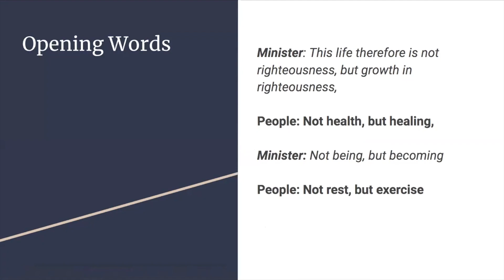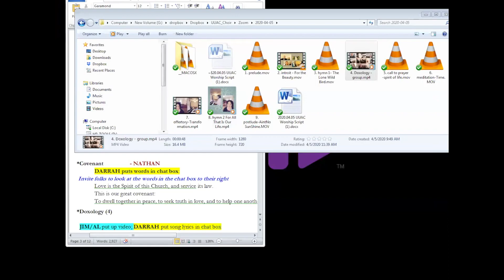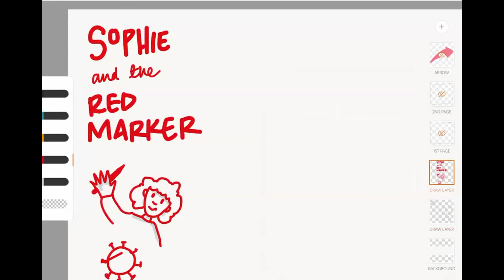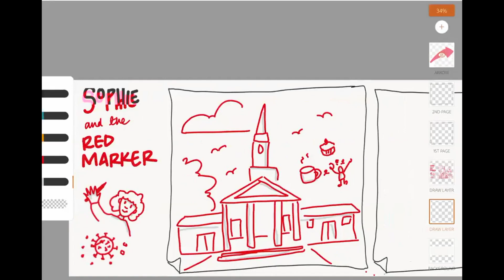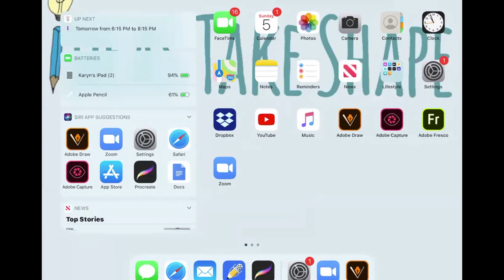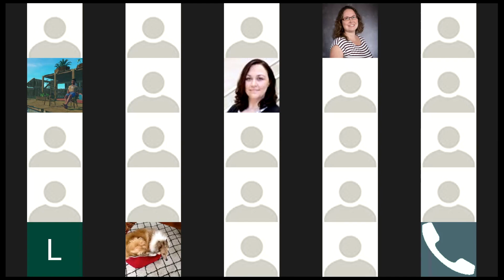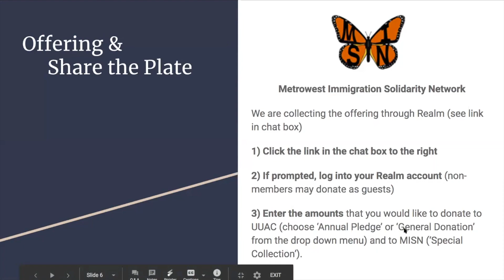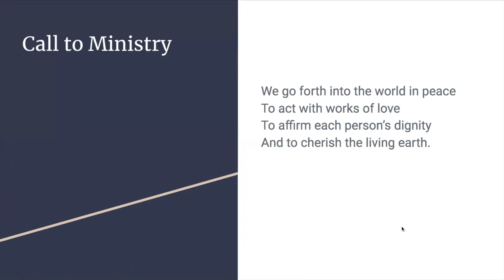Time Has Changed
April 5, 2020. This is a recording of the full online worship service. Emily Bruce, Ministerial Inter, led the service with a sermon titled: "Time Has Changed"